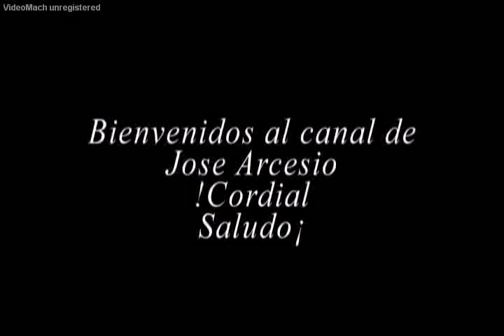El área protegida más grande del Parque Nacional Natural Serranía de Chiribiquete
Parque Nacional Natural Serranía de Chiribiquete
Descripción del Área protegida
El Parque Nacional Natural Serranía de Chiribiquete fue reservado, alinderado y declarado mediante Acuerdo No. 0045 del 21 de septiembre de 1989, de la Junta Directiva del Instituto Nacional de los Recursos Naturales Renovables y del Ambiente -Inderena-, con un área aproximada de 1’298.955 Ha, en los departamentos del Guaviare y Caquetá, y aprobado mediante Resolución Ejecutiva No. 120 del 21 de septiembre de 1989, expedida por el Ministerio de Agricultura. Recientemente, mediante Resolución No. 1038 del 21 de agosto de 2013, expedida por el Ministerio de Ambiente y Desarrollo Sostenible, se amplió hacia los municipios de Cartagena del Chairá, San Vicente del Caguán y Solano en Caquetá, y Calamar en el Guaviare (Figura 1), en una extensión aproximada de 1'483.399 Ha, para un total aproximado de 2'782.354 Ha, siendo así el área protegida más grande del Sistema de Parques Naturales Nacionales y del Sistema Nacional de Áreas
Protegidas de Colombia.
En la siguiente tabla se presenta el porcentaje del PNN Serranía de Chiribiquete que corresponde a cada uno de los municipios con jurisdicción en el área protegida. municipios Departamento Municipio % del AP Hectáreas
Guaviare Calamar 15,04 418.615,7 Caquetá Solano 73,76 2'052.439,0 Cartagena del Chairá 10,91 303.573,5 San Vicente del Caguán 0,29 7.725,3
El PNN Serranía de Chiribiquete se encuentra situado en la parte occidental del Escudo Guyanés y, por lo tanto, al occidente de la Guayana venezolana, al oriente de la Cordillera Oriental, al norte de la llanura amazónica, al occidente de la región del Río Negro superior y al sur de las sabanas herbáceas de la Orinoquía, presentándose un mosaico de paisajes guyaneses y amazónicos que proveen una gran variedad de hábitats singulares, en muy buen estado de conservación para la fauna de estas dos grandes provincias biogeográficas (Guyana y Amazonia), lo cual lo convierte en un singular espacio biogeográfico para los procesos evolutivos de especies de flora y fauna asociadas a estas diferentes unidades naturales.
Una mega reserva como esta, en el extremo noroccidental de la Cuenca Amazónica, contribuye a mantener los componentes físicos y bióticos de la región que son el resultado de procesos evolutivos, biogeográficos y ecológicos, los cuales involucran áreas del Escudo Guyanés (Caquetá), el bacín amazónico (Caquetá, Putumayo y Amazonas) y el piedemonte andino (Putumayo y Caquetá), y cuya combinación de los anteriores
eventos y sus particularidades permiten que la región reúna las condiciones para ser una de las áreas con alta diversidad biológica del planeta.
El PNN Chiribiquete hace parte del sistema hídrico del Amazonas, específicamente con los ríos Caquetá, Vaupés, Caguán, Yarí y Apaporis, divididos en 21 subzonas hidrográficas, de acuerdo con la clasificación del Ideam.
Clima, El PNN Chiribiquete se encuentra dentro de la zona ecuatorial definida como calurosa y húmeda, con vientos suaves e inestables y donde las oscilaciones estacionales de temperatura y humedad del aire son pequeñas. En sentido general, el comportamiento climático está determinado por gran cantidad de condiciones físico-geográficas, entre las que tienen un mayor peso el relieve (en tres niveles: regional, subregional y local), la existencia de la Zona de Convergencia Intertropical (ZCI) y los vientos Alisios del noroeste y del sudeste. (PNNC, 2009)
Precipitación regional se encuentran dos zonas de máxima pluviosidad anual: a) El piedemonte de la Cordillera Oriental y la Sierra de La Macarena, con un evidente condicionamiento producido por las características topográficas, que representan un obstáculo al avance de masas de aire cargadas con la humedad proveniente de la evapotranspiración en zonas aledañas del este y del noreste fundamentalmente; lo cual también ocurre en relieves residuales como la Serranía del Chiribiquete; b) La región centro-oriental del área amazónica, con valores de precipitación media anual que sobrepasan los 4.000 mm, lo cual se debe a la existencia de una franja de permanente influencia de la Zona de Convergencia Intertropical; al aporte de lluvias desde áreas de mayor evapotranspiración de la Orinoquia y la Amazonia, en estrecha vinculación con la confluencia de los vientos Alisios del noreste con los del sudeste; a los vientos convergentes propios de la Zona Ecuatorial y las características bioclimáticas y orográficas; y a las características del relieve -la Cordillera Oriental y montañas de Venezuela-, que facilitan la conducción de los vientos y grandes masas de aire. (PNNC, 2009)